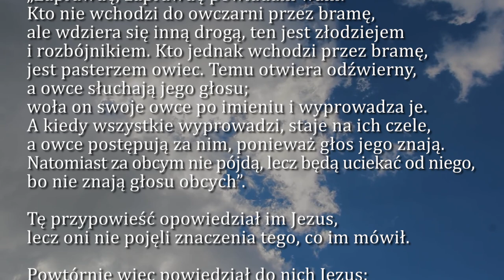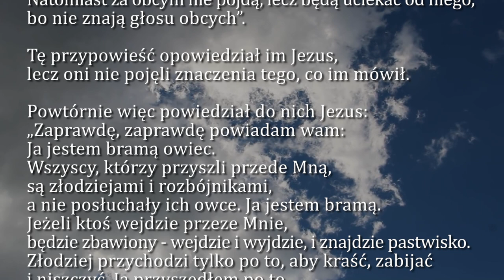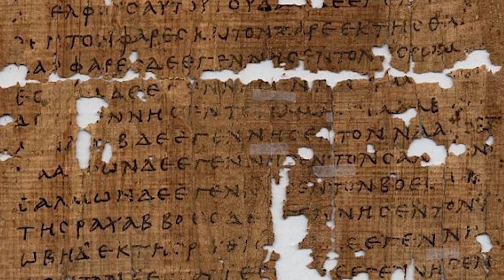Dobra Nowina na dziś | 30 kwietnia - IV Niedziela Wielkanocna (rok A)